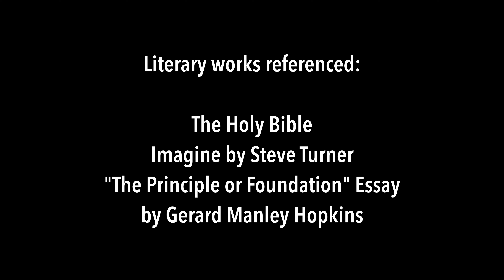First Draft Films Episode 11: Christian Art pt. 2, feat. Robert Clarke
Today Robert Clarke joins us again to wrap up our thoughts on the Christian Art topic. Along the way we discuss truth, ethics, music and vigilanteism, among other rabbit trails. Heads up, we had an unresolved mic issue with this one so the sound quality is not the greatest.